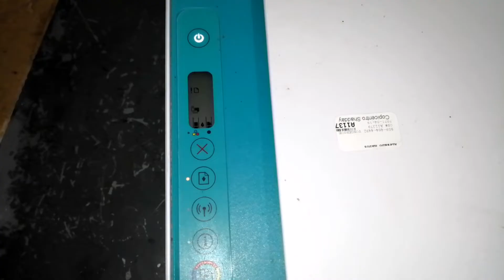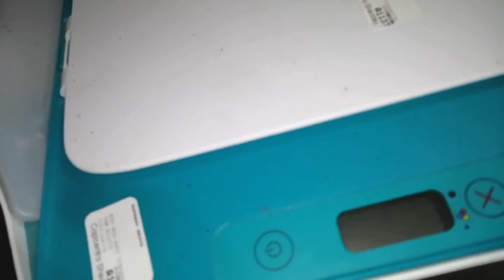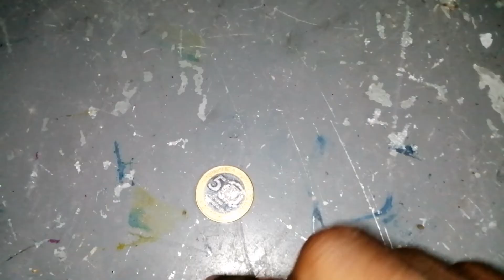🔥SOLUCIÓNADO: Impresora HP 2675, 2135 Error Atasco de Papel | NO Jala la Hoja 2021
ESPERO LE GUSTE ESTE APORTE LO HICE CON LA FINALIDAD DE AYUDARLES, ES UN PROCESO BIEN SENCILLO DE COMO QUITAR EL ERROR DE PAPEL O Error Atasco de Papel | NO Jala la Hoja HP 2675, HP 2135, Y MUCHOS MODELOS MAS.